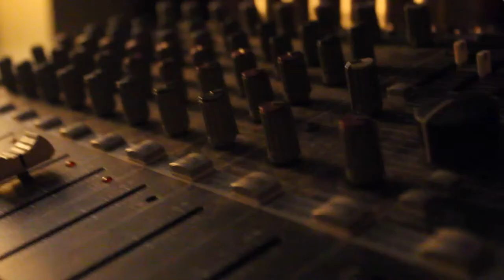Part of the Day II - The Woolly Mammoths - Music Video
Got that income tax swag

Live at the Mill at Trinity College

Directed by Connor Carpenter

Flying Lotus does.